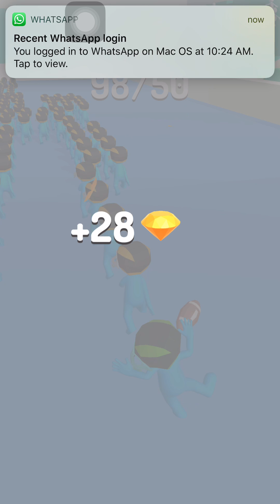Quarterback Protect - 1 - 60 Levels Voodoo Gameplay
Epic Dunk - Android - Feel the Beat - Top Music Game

Nimmi Developers - Top No 1 UnityGame Templates Offers